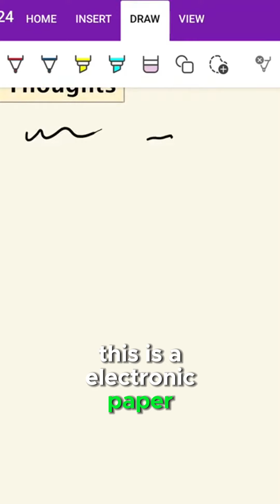Morning Routines for Maximum Productivity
Here's one of my morning routines for maximum productivity. It is one of my favorite things to do in the morning. It helps me to focus and clear up my mind so that I can get the important things done in a short period of time. Try it and let me know if it works for you.

Successful people often prioritize morning routines because they recognize the impact these rituals have on their overall productivity and well-being. Here's why morning routines matter and why they are particularly crucial for managers:

1. Increase your efficiency and better decision-making
2. Better mindfulness and mental wellness
3. Focus and priotitize your tasks

In summary, morning routines empower both successful individuals and managers. They pave the way for efficiency, mental well-being, and a productive day ahead. 🌅🌟

🎯CLUB PRODUCTIVITY by SynerflexConsulting.com
This channel is dedicated to creating videos to help you boost your work productivity as well as your career.

PRODUCTIVITY EXPERT:
Andrew Cheah - A business productivity consultant who has conducted training and coaching in 30+ countries since 2000.